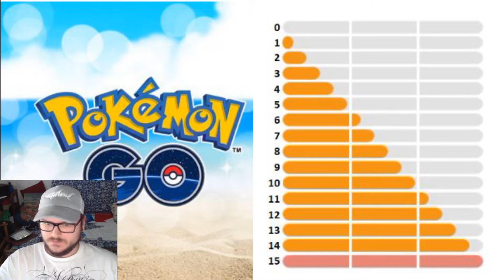🔥Pokemon GO neues Update 🔥/ Pikachu Strohut und was hat es mit Team Rocket auf sich? #010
Neues update kommt bald und was für eins, ich bin hyped :D lets go :D